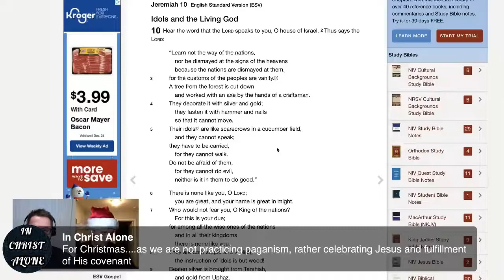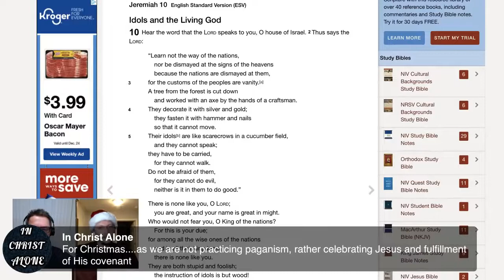Should Christians Celebrate Christmas? (David Wood & InspiringPhilosophy)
=== Original Description ===

Is Christmas a pagan holiday? Should Christians celebrate Christmas? David Wood and Michael Jones (InspiringPhilosophy) discuss the issue LIVE.

Statistics of original video: 📅 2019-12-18  ⏱ 1:50:02  ▶ 24146  👍 1408  💬 989  🆔 lvXP-6Shq_4